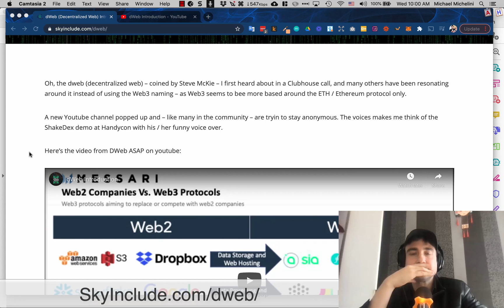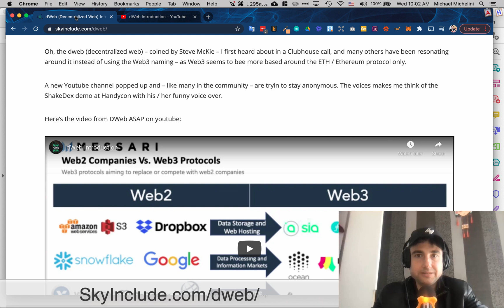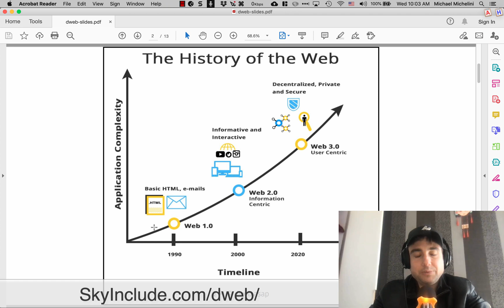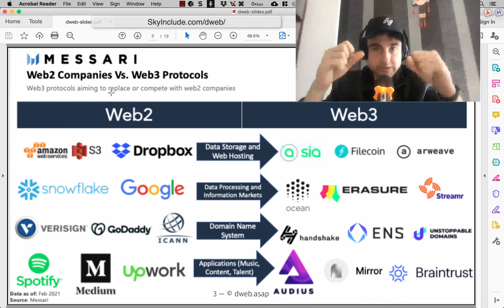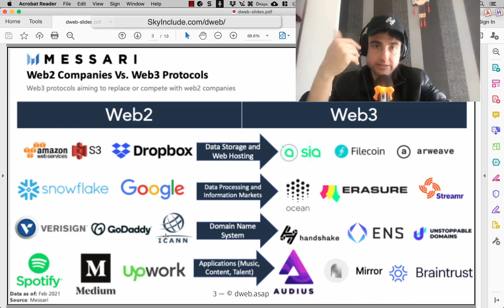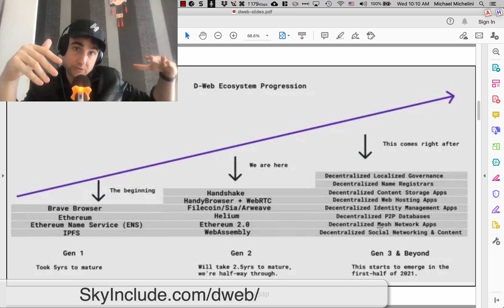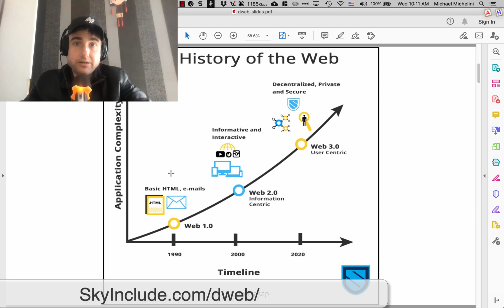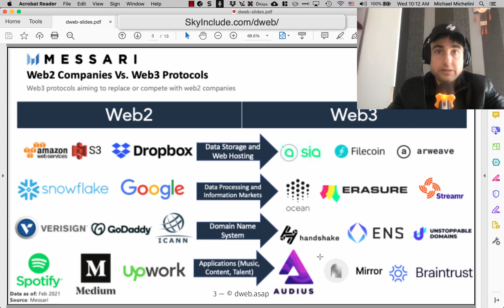dWeb 101 - Introduction & Overview of the Decentralized web (web 3)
Oh, the dweb (decentralized web) – coined by Steve McKie – I first heard about in a Clubhouse call, and many others have been resonating around it instead of using the Web3 naming – as Web3 seems to bee more based around the ETH / Ethereum protocol only.

A new Youtube channel popped up and – like many in the community – are tryin to stay anonymous. The voices makes me think of the ShakeDex demo at Handycon with his / her funny voice over.

BUT the voice is HARD to listen to – and we saw the post in various Handshake Telegram groups and offered to help make a makeover with my voice.

The sliders have been shared and they allowed me to do this. Not all of the video and presentation is in this version, as there are some points I’d rather not be associated with – but the first few slides are very helpful for people to understand.

Evolution of the internet in 3 stages
Web 1, Web 2, Web 3 (or dWeb)

Comparing Web 2 to Web 3 Products and services
A great breakdown from a research slide.

Where we are in Web3 / dWeb
Another great slide showing the 3 stages of the decentralized internet, where we are now in early 2021, and where we are going.

After those 3 slides, you can head over to the original youtuber – and listen (but FYI the voice is a bit funny)

Just some amazing info that I thought needs more exposure.